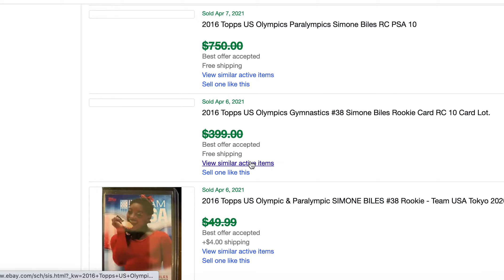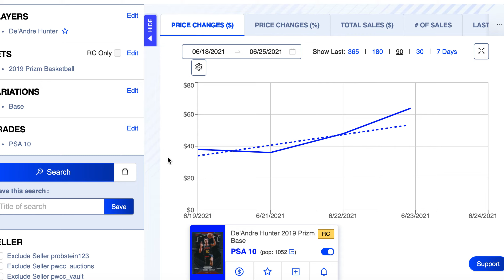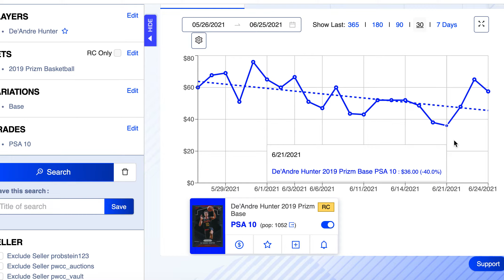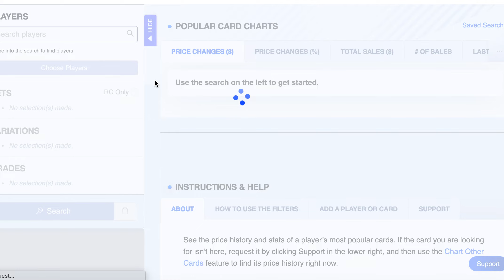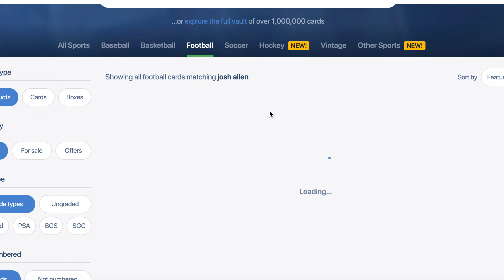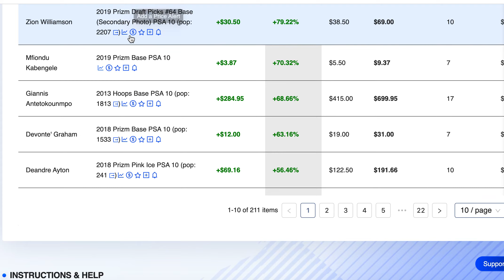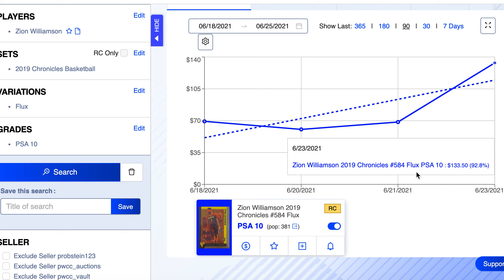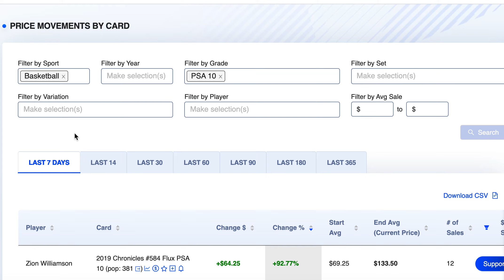Top 10 Basketball Cards GOING UP! - TREND SPOTTED - Sports Card Investing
🧭 Get the Delta Factor Method  + Free Bonuses

📈 Ebay Links

2019 Zion Chronicles Flux ROOKIE PSA 10
Target $80

Get $10 FREE On Starstock when you deposit $10
with Code: SportsCardConsultant (case sensitive)